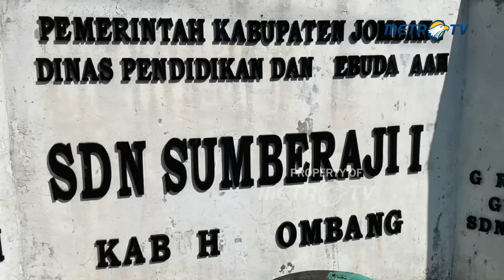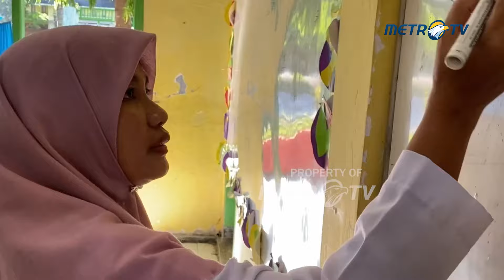Tahun Ajaran Baru, Sekolah di Jombang Nyaris Tak Berpenghuni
MetroTV,